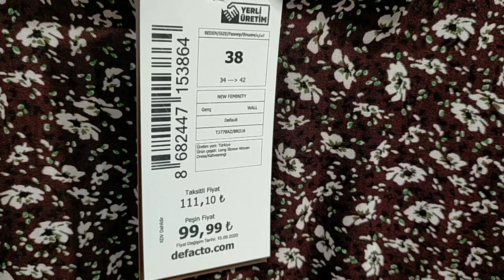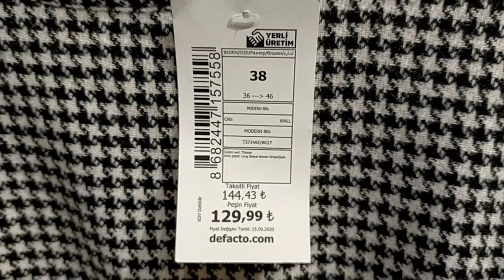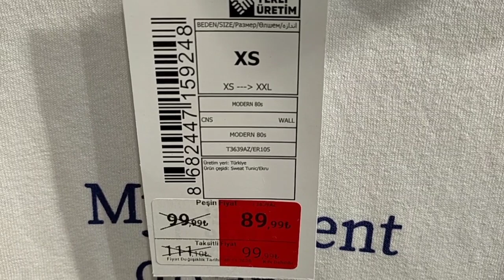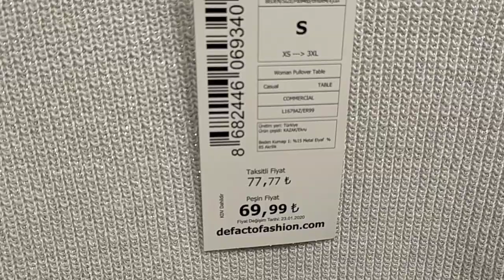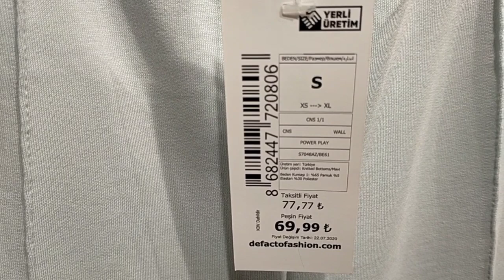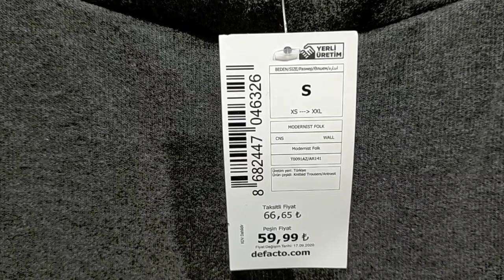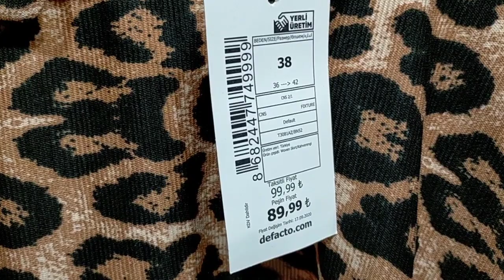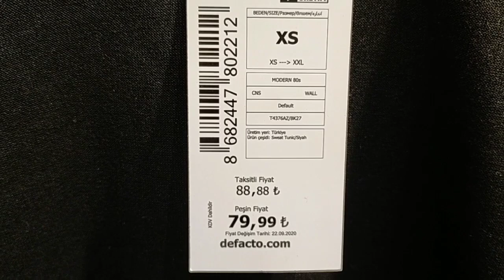DEFACTO YENİ SEZON BAYAN GİYİM TURU EN SON MODELLER VE ÜRÜNLER DEFACTO VLOG